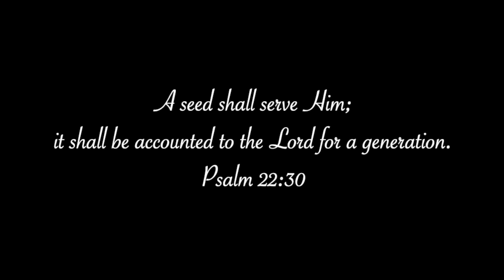I am a Promise (with a capital P)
It isn’t about the container at all; it’s about the contents - the treasure inside. And that treasure is

  “Christ in you, the hope of glory”. Colossians 1: 27

That is the promise!!

Words by Bill and Gloria Gaither

Lyrics
I am a Promise
I am a Possibility
I am a great big bundle of Potentiality
And I am learning to hear God's voice
And I am tryin' to make the right choice
I am a promise to be anything God wants me to be.

I can go anywhere that He wants me to go
I can be anything that He wants me to be
I can climb the high mountains
I can cross the wide sea
I'm a great big promise you see!